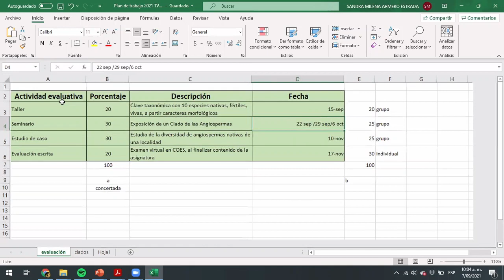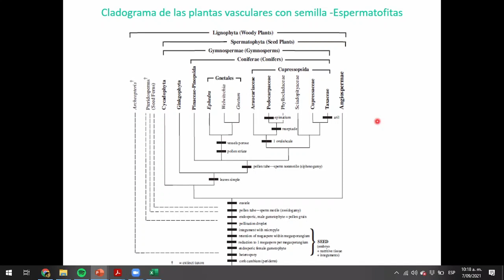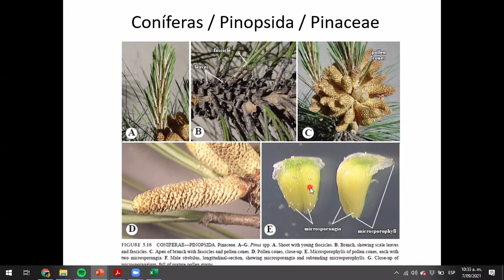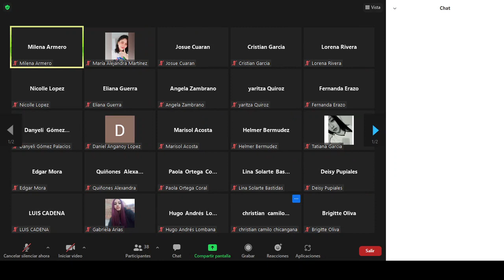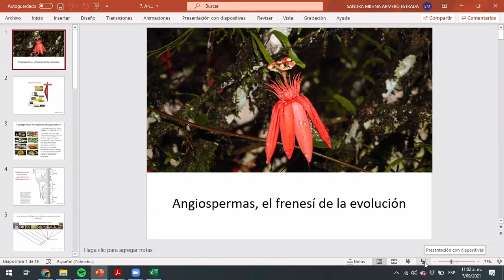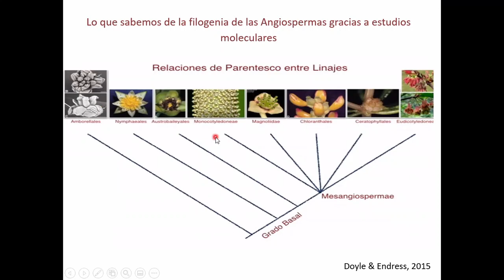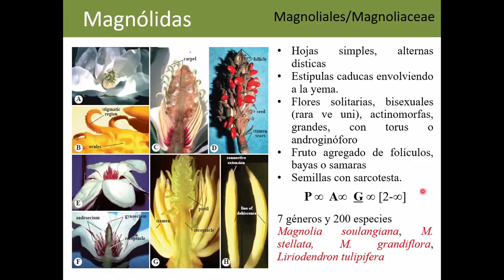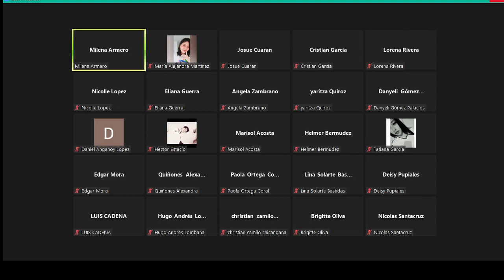Taxonomia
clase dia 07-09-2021